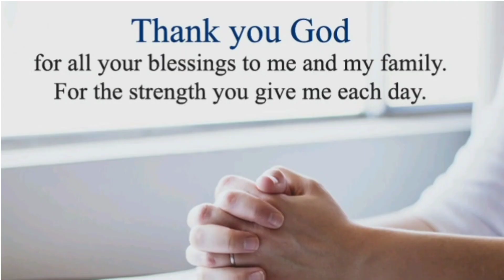DAILY AUDIO MESSAGE BY PAS.S.RAJASEKHAR GARU ,JOSHUA 2:1,PART-2, SEP. 10.2021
DAILY AUDIO MESSAGE BY PAS.S.RAJASEKHAR GARU ,JOSHUA 1:3,32, AUG.30.2021